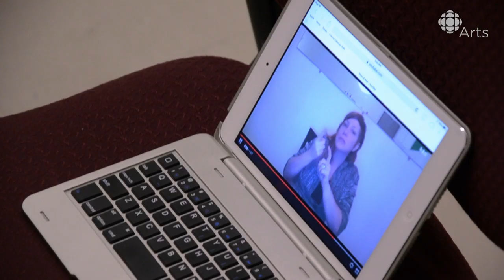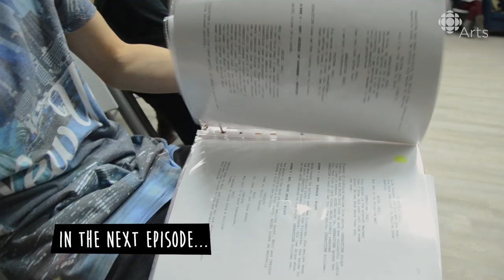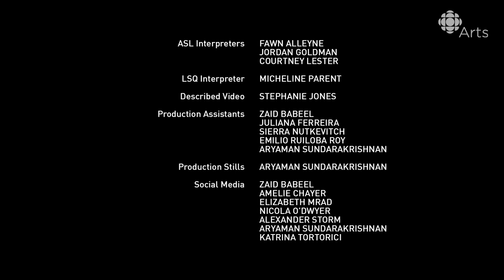Auditions | Seen & Heard: Episode 3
Jack’s hearing teammates join him to help audition actors for The Little Mermaid’s hearing roles. But the team starts to panic when no Deaf women come to audition for the lead role.

What happens when physiotherapy student Aselin Weng and her Deaf boyfriend Giacomo Volpe, neither with any theatre experience, unite 30 Deaf and hearing people to mount a unique theatrical adaptation of The Little Mermaid​? An eye-opening window into an exceptional world unfolds.

Our new digital series Seen & Heard, streaming now, follows the process of casting and staging this mixed English and American Sign Language (ASL) production by Seeing Voices Montreal. To make things more complex, many of the cast and crew have little or no theatre experience, and most of the Montreal actors use Langue de Signes Québécoise (LSQ) and don't know any ASL or English.

Seen & Heard extends beyond the theatre with the offstage story of Aselin's parents, who don't want their daughter dating a Deaf person, and the day-to-day challenges the Deaf cast and crew face navigating the hearing world. Constant drama unfolds everywhere — not just on the stage. The biggest struggle happens in the wings, where the norms and values of Deaf culture clash with those of the hearing world. Will the group be able to pull it together and pull it off for showtime? Watch the series to find out!